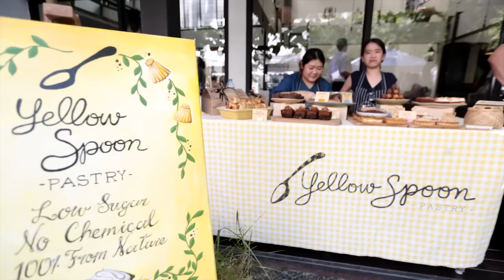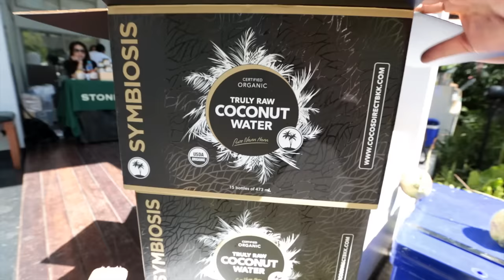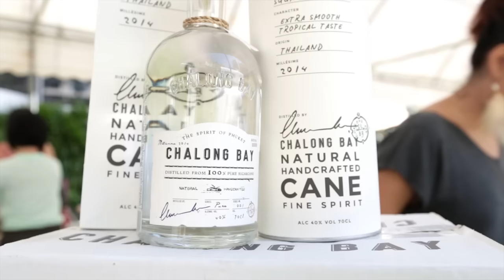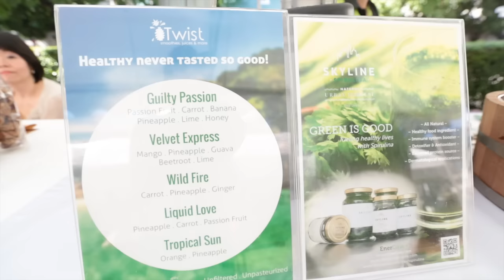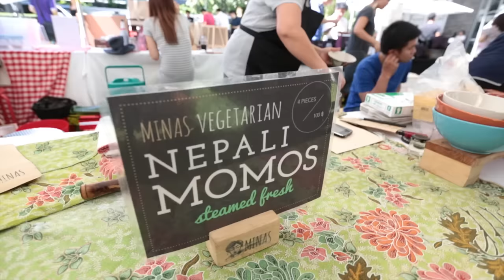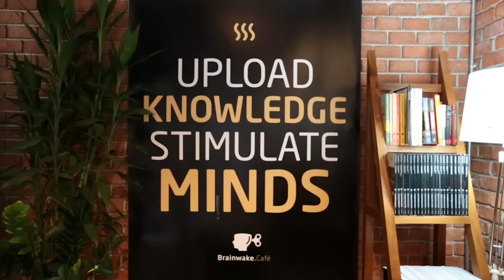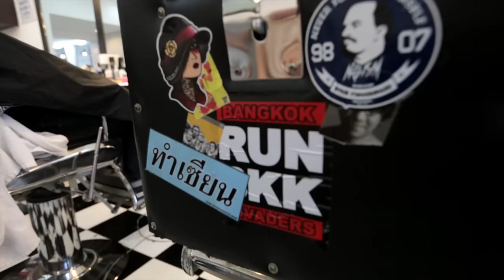Bangkok Weekend Vlog: Expat Markets, Boat Noodles at Brainwake, and a Haircut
Typical lazy weekend in Bangkok for Dwight with good food and friends!

Stop 1: Spring Epicurean Market
The market I visited how now moved to showcasing cool vendors online. Check out their website for details on many of the vendors you saw in the vid

Stop 3: Never Say Cutz
There's a few branches of this barbershop and they are ever expanding. I visited the Thonglor location, but you can see their facebook for details on the other spots

“Eat well, travel happy, and give back!”